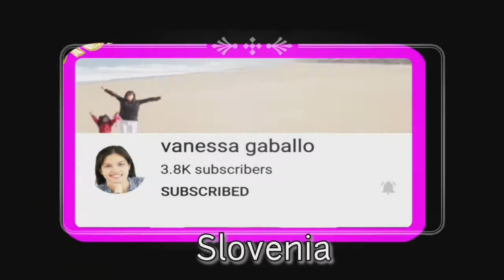MAGKANO ANG SAPATOS SA ZARA HONGKONG..BINILI KO BA O HINDI// SHOUT OUT YT FRIENDS..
MAGKANO BA ANG SAPATOS SA ZARA HONGKONG..BINILI KO BA O HINDI

Killing the time lang habang hinintay ang 11am para maka bili ng food. At habang nag iikot sa Elements mall..naala kong may nakita akong sapatos sa Zara...Lika tignan natin sa loob..
samahan ninyo ko guys..May bibilhin ba ako?
Panourin at tapusin ang video..

Shout out to all my yt friends pa sensya na sa di ko na banggit sa dami ninyo..basta sa inyong lahat maraming salamat sa support lalong lalo na sa aking mga members...KUDOS sa inyong lahat...